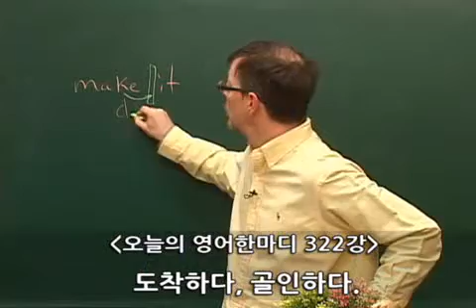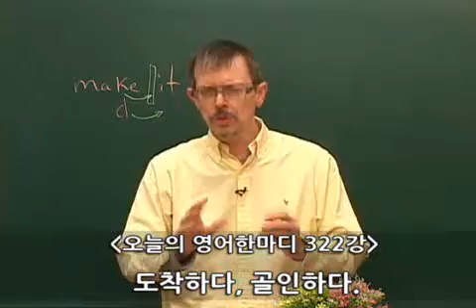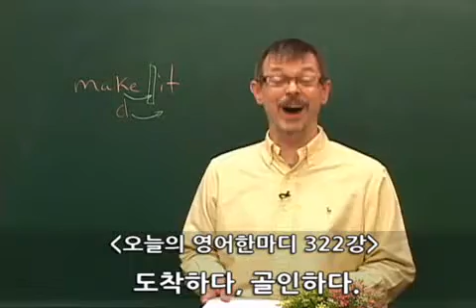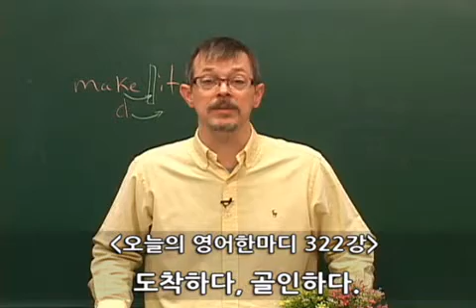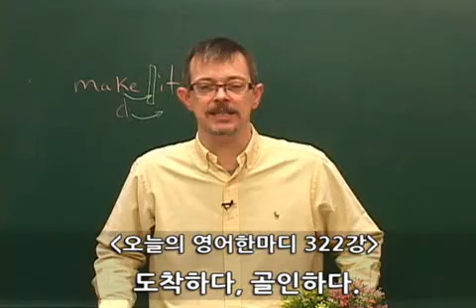이익훈어학원 코치쉐인 오늘의 영어 한마디 322회. 도착하다